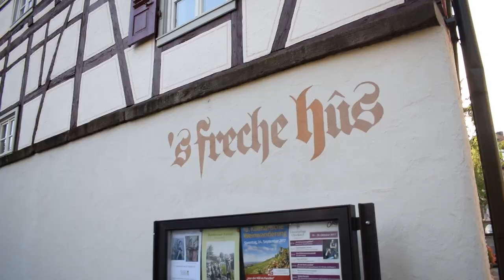Stadt Oberkirch 2017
In diesem Video seht ihr die schönsten und wichtigsten Orte der Stadt Oberkirch

Muisk:
The Place Inside
Parasail
Grand Etude Terrasound

Gefilmt wurde mit:
Kamera: Nikon D3300
Objektiv: Nikkor 18-55mm
Steadycam: Neewer 27"